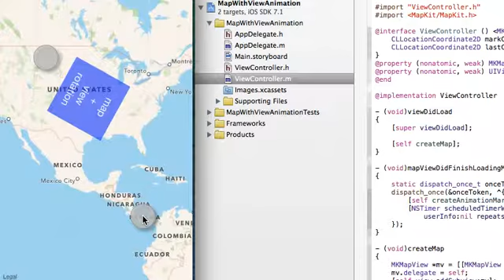Today's iOS sample no.522 map view animation